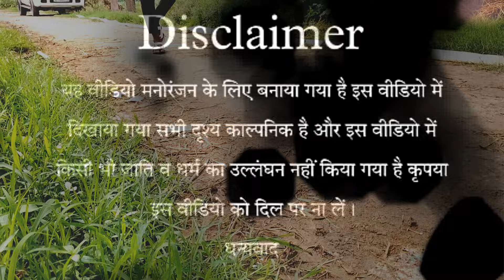भौजी की बहार | अवधी कॉमेडी वीडियो | gudiya patel ki comedy show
Top Searches:-
gudiya patel ki comedy show
avadhi comedy
gudiya patel comedy
gudiya patel ki comedy
awadhi comedy
gudiya patel comedy show
muttan dada new comedy
roliya comedy
umesh nishad comedy
गुड़िया की कॉमेडी गुड़िया कॉमेडी
गुडिया पटेल
awadhi comedy
comedy video
comedy videos
avadhi comedy
avadh comedy video
comedy videos
new awadhi comedy video